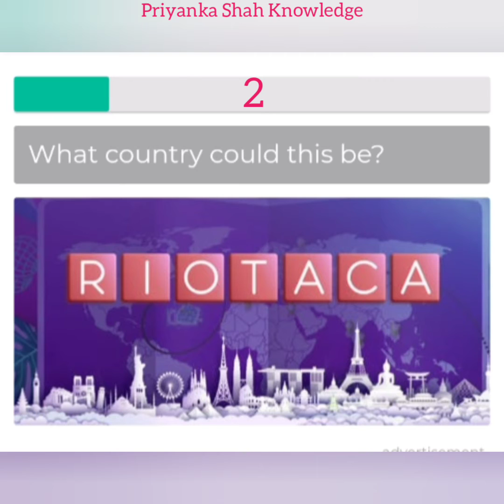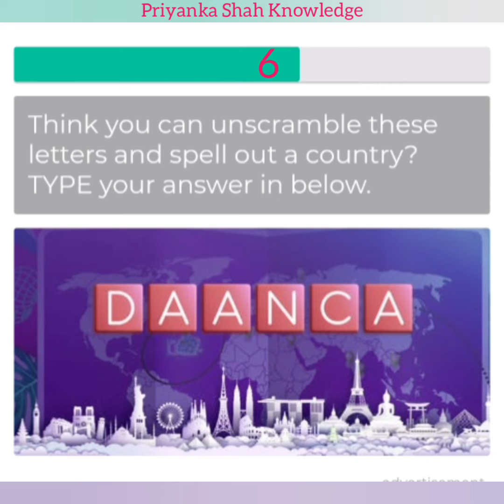Unscramble The Country!_Quiz Answers 100 Score_Video Fact Quiz_Wowapp Fyber Offer_General Knowledge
This Quiz is Best Quiz And Complete it. Watch Video Upto End because All 10 Answer Are available in my video. Answer is same so Tick same Answer And Also use your brain. Questions and Answer is in Sequence. You got Guaranteed Coin Easily.

Or

Or

Or